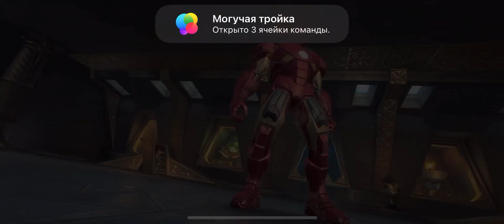Marvel Contest of Champions Spider-Man & Iron Man Gameplay